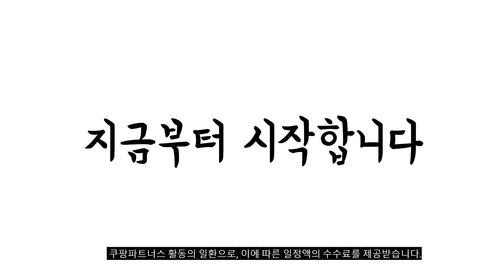2024년 완전최고 고속충전케이블 추천순위 TOP10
❤️❤️❤️ 고속충전케이블 구매 가격 평점 리뷰 정리해 봤어요! ❤️❤️❤️
각 제품의 상세 정보는 영상 고정댓글에 있습니다
자세기 보기를 클릭해주세요

[00:06]
10위. 칼리고 2세대 540도 2중 회전 충전 케이블 [10,350원]

[00:11]
9위. 아이엔조이 60W 마카롱 PD C to C타입 [15,400원]

[00:17]
8위. 로랜텍 초고속 충전케이블 C to C PD [2,730원]

[00:22]
7위. 로랜텍 초고속 충전케이블 C to C PD [3,730원]

[00:28]
6위. 홈플래닛 디스플레이 C타입 PD 100W 초고속충전 케이블 [7,990원]

[00:33]
5위. 아이엔조이 60W 마카롱 PD C to C타입 [9,630원]

[00:39]
4위. 홈플래닛 고속충전케이블 C타입 1.5m 혼합색상 5개 [6,890원]

[00:44]
3위. 신지모루 로프 C타입 고속충전 케이블 2m 블루 [9,900원]

[00:50]
2위. 로랜텍 초고속 충전케이블 C to C PD [4,730원]